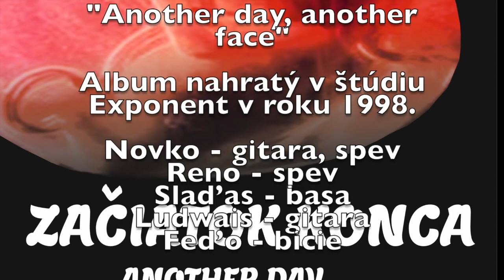Začiatok Konca - Another day, another face (1998 full album)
Začiatok Konca - Another day, another face
1998 Studio Exponent

Novko - g, spev
Reno - spev
Slaďas - b
Ludwais - g
Feďo - bc

Produce & Mix: Roman Slávik
Mastering: Mertin Kmeť

1, Lies
2, Sleep 2:45
3, Cry 7:57
4, Posraná situácia 11:37
5, Bolesť 13:47
6, Now 18:23
7, Try to be 22:27
8, Another day 26:53
9, Vyjadri svoj pocit / Poď sa baviť 30:57
10, Kudry song 34:05